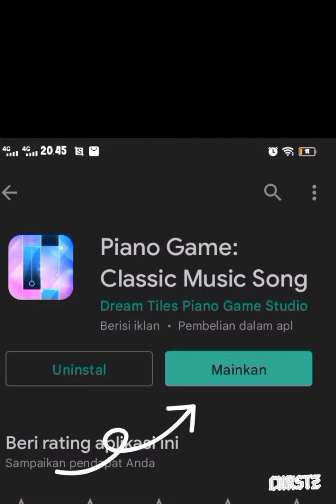PLAY GAME PIANO CLASSIC-!! ini jadi susah bangett AAAAAA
HAII GUYSS-!! I'M COME BACK.
Let's go play classic piano 😆👍
ITS SO HARD GUYS